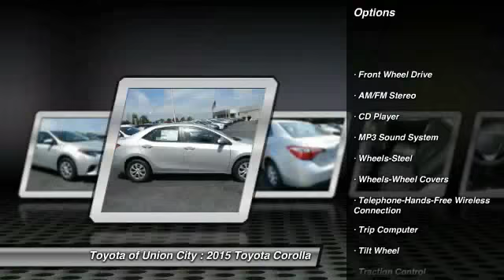2015 Toyota Corolla Union City GA C405892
2015 Toyota Corolla

Pick up this Classic Silver Metallic 2015 Toyota Corolla, available today at Toyota of Union City. Featuring Automatic transmission, it has 10 miles. This could be the one you've been searching for.